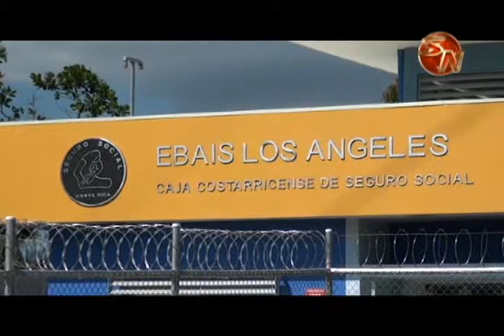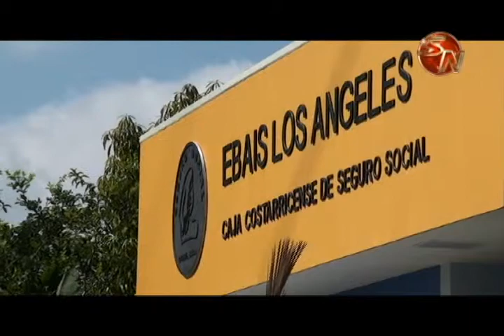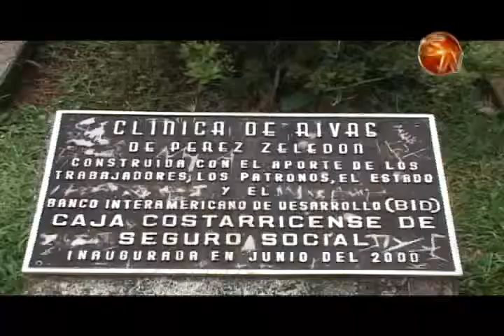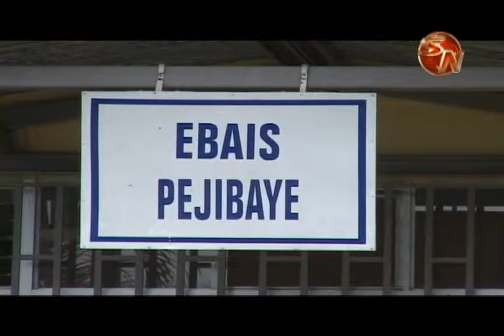CCSS pide a los asegurados que se acerquen a sedes de EBAIS para actualizar sus datos